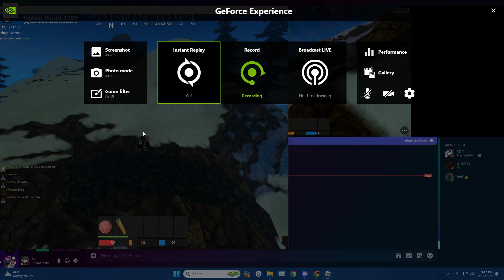Exploide - Closet Cheater Proof #1